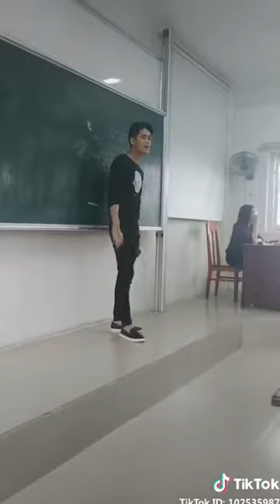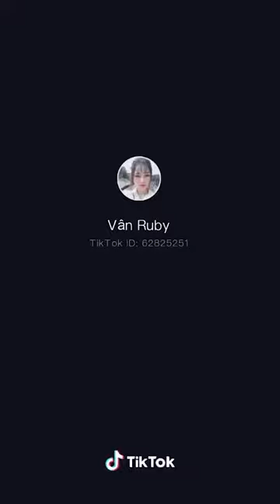TikTok Cover Hay Hơn Bản Gốc #4 | Douyin china | ITube